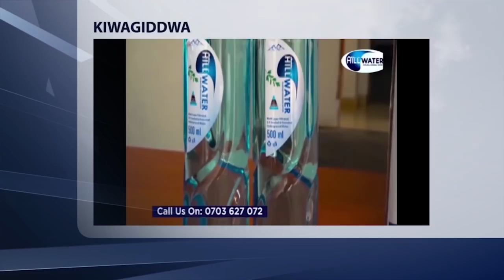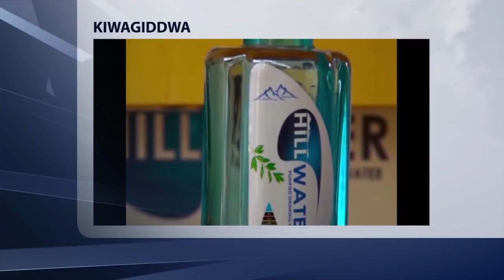OKWANJULA N'EMBAGA --REMI KISEKKA (SWIDEN)NE SOBE (CAMEROON)prt DD